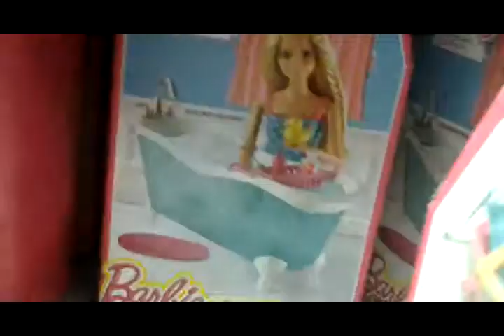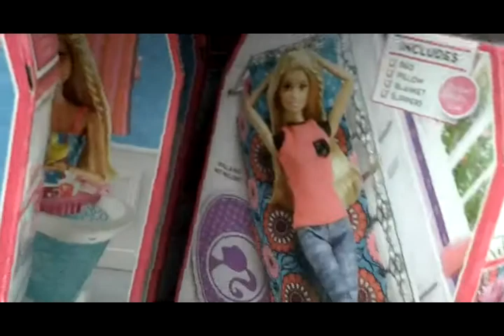Toy hunting!!! :D